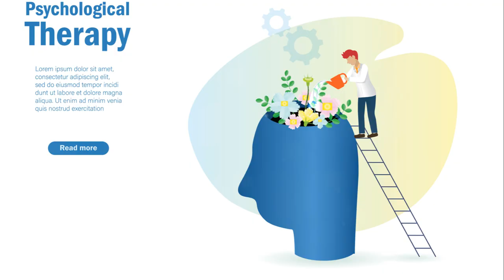How to overcome depression?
Struggling with depression? You're not alone. In this video, we'll discuss tips on how to overcome depression, including therapy, medication, and seeking help from a doctor. Remember, you don't have to battle depression on your own.